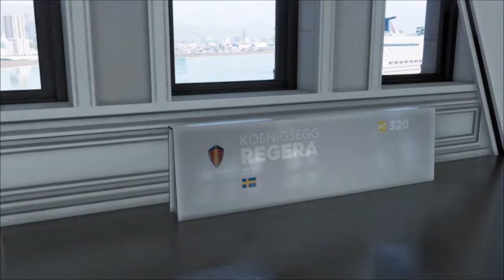The Crew 2-2015 Koenigsegg Motors REGERA Coupe Hypercar Red Rocket Ed.